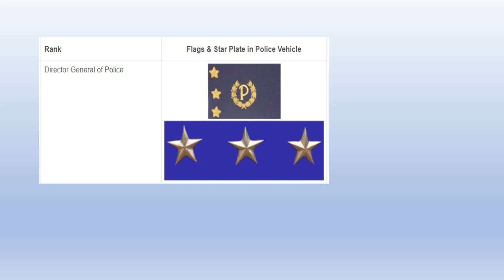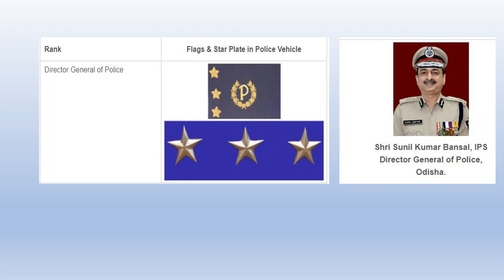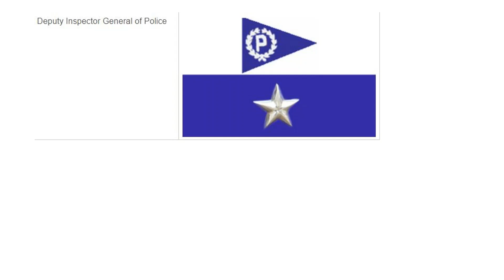Flags & Star Plate in Police Vehicle || Star Plate in Police Car|| Rank of Police Officer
odisha police flags and star plate